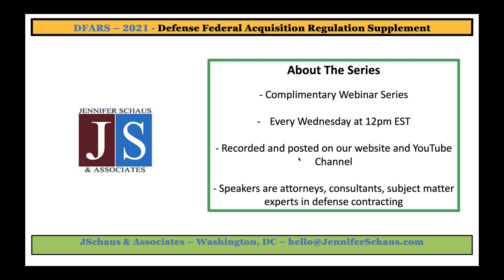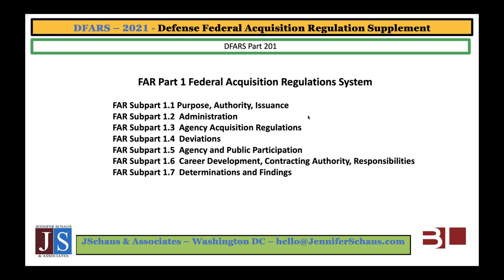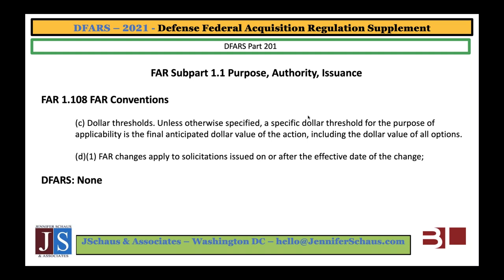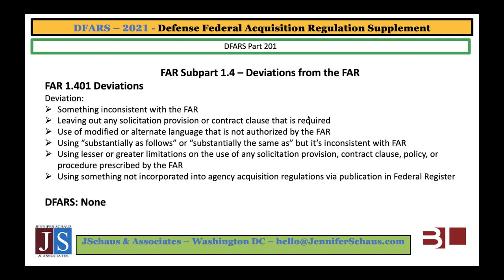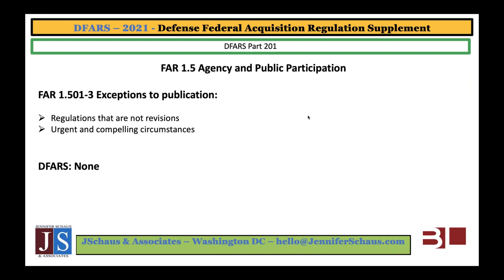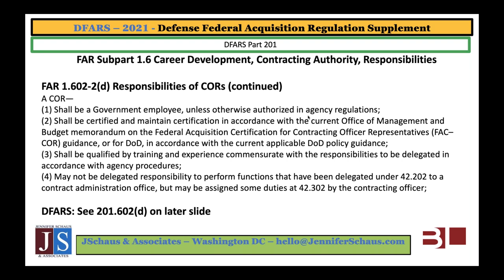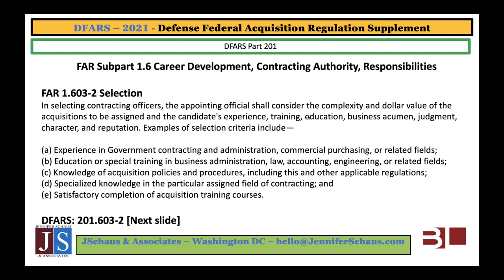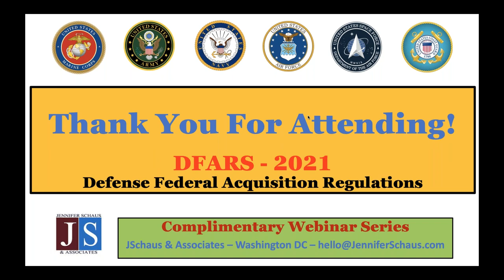Gov Contracting - DFARS Part 201 - Defense Contracting - Federal Acquisition Regulation System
GS-1105
The FAR, Federal Acquisition Regulations.

GS-1105
DFARS, Defense Federal Acquisition Regulations